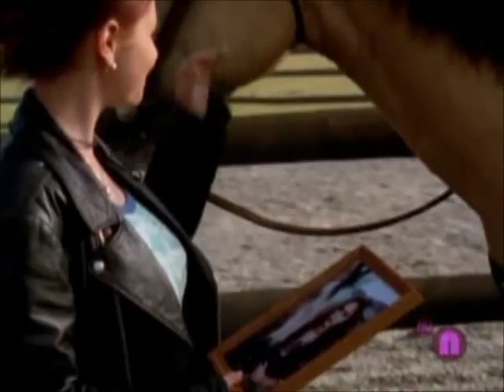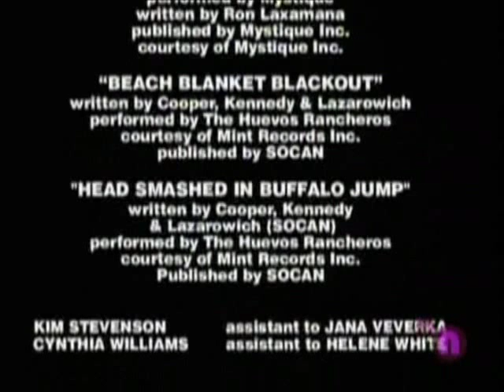Caitlin's Way S2E01 The Present Part I 2/2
It's Caitlin's 15th birthday and the Lowes have prepared a special birthday present: They want to legally adopt Caitlin. In other events, Caitlin makes the acquiantance of a boy named Will, who claims that Bandit belongs to his family. Conclusion.